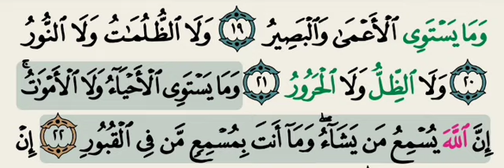تفسير سورة فاطر من الاية ( 19 ) الى الاية ( 22 ) شرح معاني الآيات مبسط و مختصر